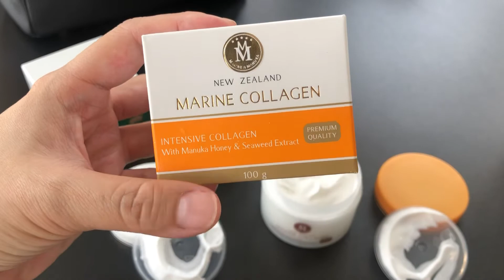เนื้อครีมมารีนvsมานูก้า ชัดๆ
วันนี้จะมาตอบคำถามสุดฮิต ว่าครีม 2 ตัวนี้ เหมือน หรือแตกต่างกันอย่างไรนะคะ

ครีมทั้ง 2 ตัวนี้
ผลิต และ นำเข้าจากประเทศนิวซีแลนด์เหมือนกัน ผลิตที่เดียวกันเลยค่ะ

และครีมทั้งสองตัวนี้
เป็นครีมที่มีส่วนผสมหลักคือ
คอลลาเจนเข้มข้น ที่สกัดจากปลาทะเลน้ำลึก
เหมือนกัน

ที่สำคัญ ครีมทั้ง2ตัวนี้ ไม่มีส่วนผสมของพาราเบน น้ำหอม และเอทิลแอลกอฮอล์
ฉะนั้นคนที่มีผิวแพ้ง่ายก็สามารถใช้ได้นะคะ
สามารถใช้ได้ทั้งกลางวัน และกลางคืนเหมือนกัน

ครีมกระปุกสีเขียว
ซึ่งคือครีมมารีนคอลลาเจนเข้มข้น สูตรเดิม
ไม่มีส่วนผสมของน้ำผึ้งมานูก้า แต่

ครีมกระปุกสีส้ม
คือครีมมารีนคอลลาเจนเข้มข้น สูตรใหม่
ที่ทางแลปได้เพิ่มน้ำผึ้งมานูก้าชั้นดีจากนิวซีแลนด์
เข้ามาในส่วนผสมหลัก

ซึ่งสรรพคุณ ของทั้งสอง กระปุก ก็คล้ายๆ กันคือ ช่วยบำรุงผิวเพิ่มความชุ่มชื้น นุ่มนวล ช่วยลดเลือนริ้วรอย รอยหมองคล้ำที่เกิดจากสิว ฝ้า กระ และจุดด่างดำต่างๆ ช่วยสมานแผล เสริมสร้างให้ผิวแข็งแรง ไม่แพ้ง่าย อีกทั้งยังช่วยฟื้นฟูสภาพผิวที่แห้งหรือเหี่ยวย่นให้กลับมากระชับเต่งตึง ดูอ่อนกว่าวัย  แลดูขาวกระจ่างใส อย่างเป็นธรรมชาติ

แต่หากใครที่มีปัญหาเกี่ยวกับสิว แนะนำให้ใช้สูตรใหม่นะคะที่ผสมน้ำผึ้งมานูก้า เพราะส่วนผสมตัวนี้จะสามารถช่วยดูแล และแก้ไขปัญหาสิวได้ในระดับหนึ่งค่ะ

ชอบตัวไหนก็ซื้อตัวนั้นไปใช้นะคะกระปุกละ 650 บาทเท่านั้น แต่ถ้าตัดสินใจไม่ถูกซื้อไปทั้งสองกระปุกเลยค่ะเพราะว่ามีราคาพิเศษสองกระปุกจะเหลือกระปุกละ 600 บาท จ่าย 1,200 บาท ได้ไปทั้ง 2 กระปุกจัดส่ง EMS ฟรี

🎬 กดอ่านรีวิวจากผู้ใช้จริงตรงนี้ค่ะ
🌸ติดต่อผ่าน inbox page นี้โดยกด
m.me/happytofly จะเป็นลิงค์กดแล้วเค้าแชท ตามติดชีวิตแอร์เลยค่ะ แอดมินใจดีรอตอบคำถามอยู่ค่ะ❤️